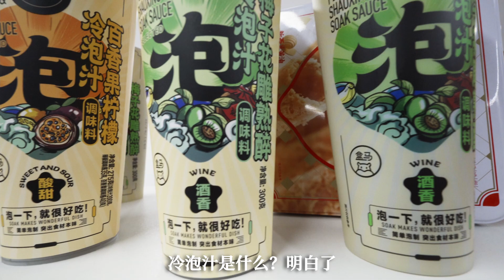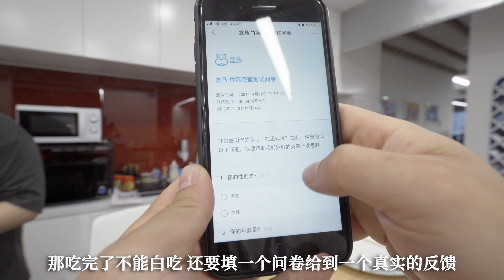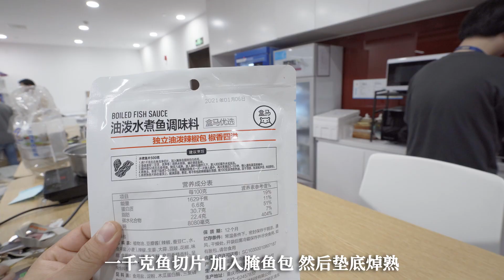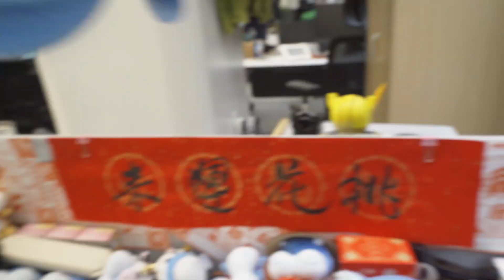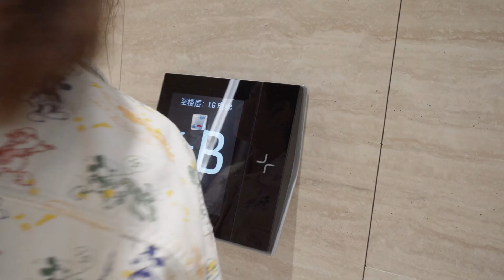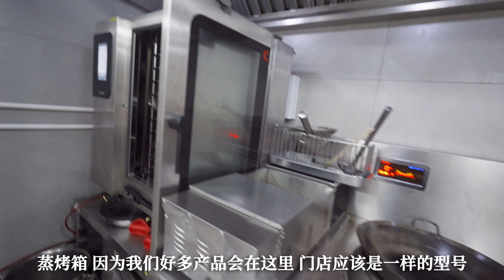【面面大观】盒马一日试吃官体验 神仙工作就是吃 Freshippo Office Tour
被炒上热搜的盒马试吃官到底是什么样的体验？假如你的工作就是吃？网红美食和高品质食材的背后是什么样的？来看本集盒马总部逛吃Vlog~